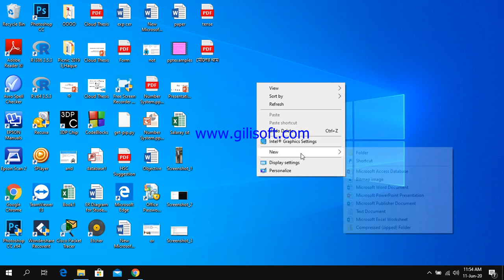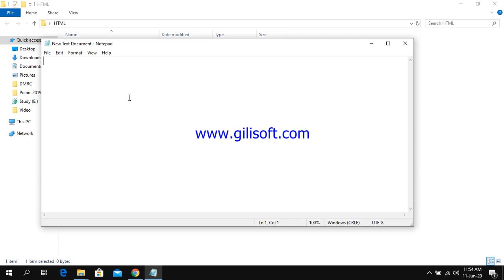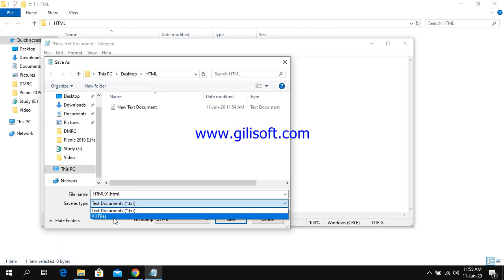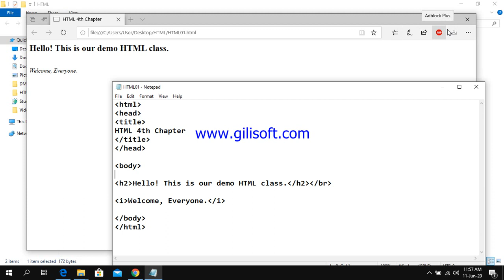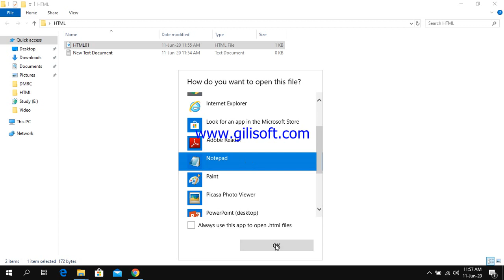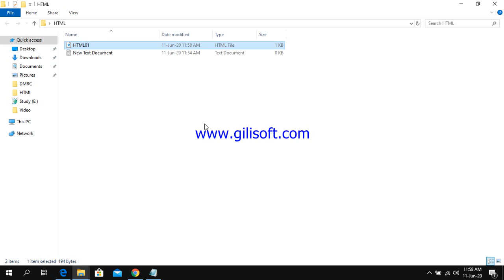Chapter 4 (HTML Edit with Notepad in Laptop)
কিভাবে laptop/desktop দিয়ে HTML Code রান করতে হয়?
চতুর্থ অধ্যায়ের জন্য
Notepad as a HTML Editor